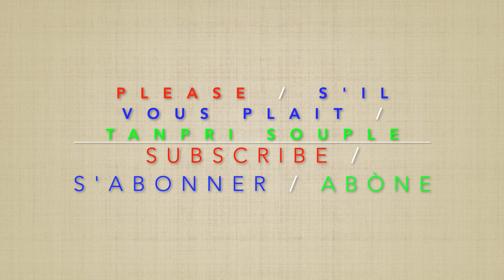Cinquième jour de la neuvaine à notre Dame du perpétuel Secours. Fr.Pierre Desruisseaux,cssr